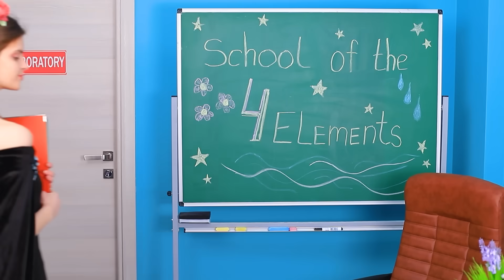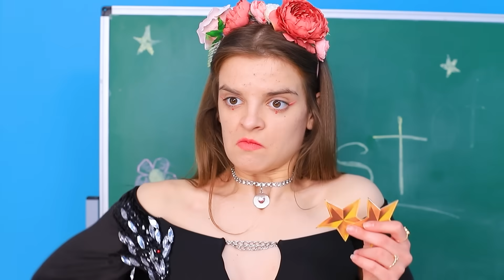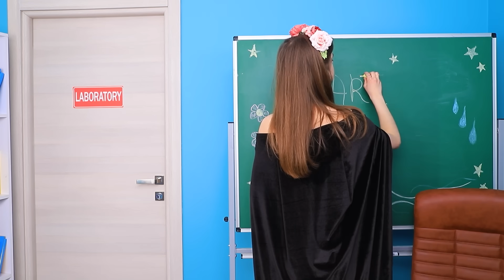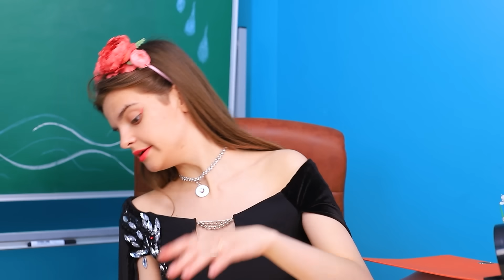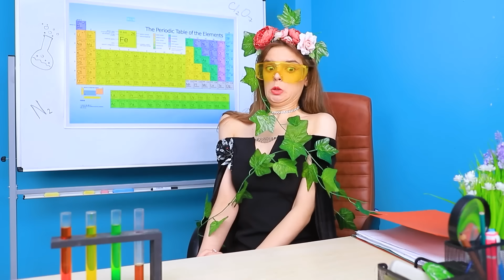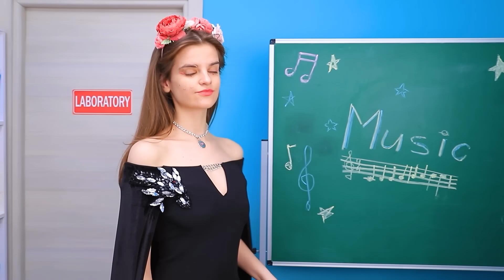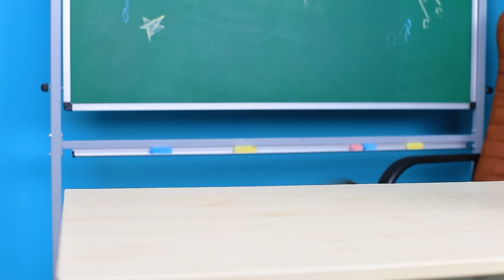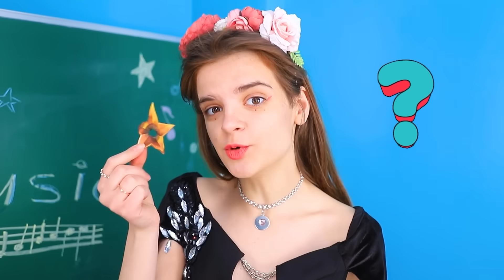Feuer-Mädchen, Wasser-Mädchen, Luft-Mädchen und Erd-Mädchen! Die vier Elemente im College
Feuer -, Wasser- , Erde- und Luft-Mädchen, wahrscheinlich die ungewöhnlichsten Studenten. Schau dir in unserem Video die neue Folge der vier Elemente an, nicht weniger faszinierend als die vorherigen Folgen.